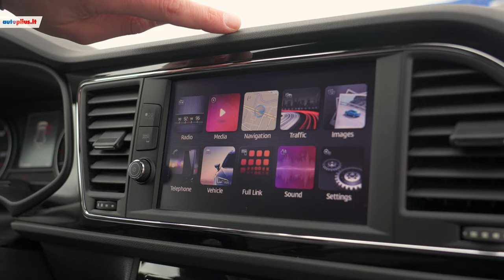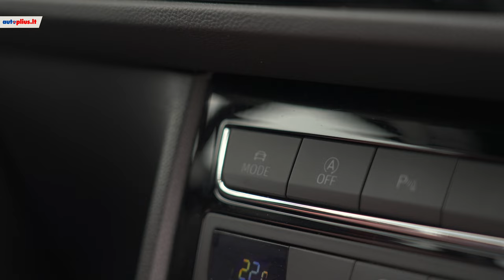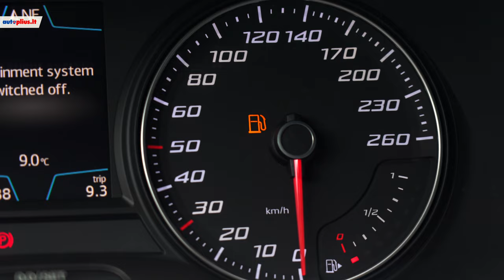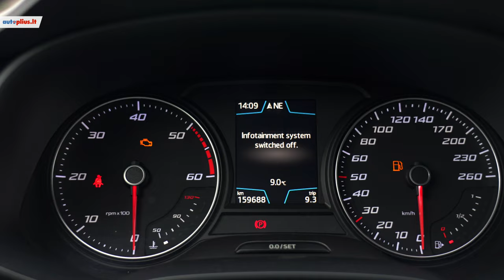Seat Leon (2013-2020) - Autoplius.lt automobilio apžvalga